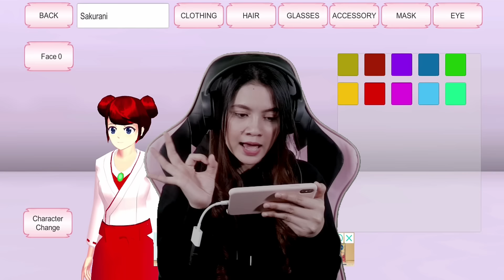24 JAM DI MARKAS YAKUZA MOMO GUMI!! HANCURKAN MARKASNYA!! SAKURA SCHOOL SIMULATOR INDONESIA- Part 26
Halo guys..masih main Sakura School Simulator Part #26 yaa. Kali ini aku mau buat video untuk menyelesaikan misi menghancurkan Markas Yakuza Momo Gumi! Penasaran seperti apa misinya dan bagaimana aku memecahkan misinya?? tonton sampai habis videonya ya..

Backsong Intro Youtube:
Judul: Gimanapun Kamu
Penyanyi: Ani Nurhayani